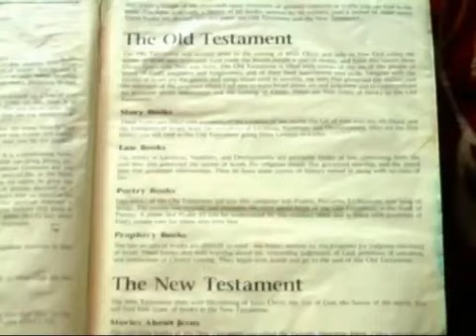MEMO KAPCHUMBE~ JEHOVAH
Memo Kapchumbe